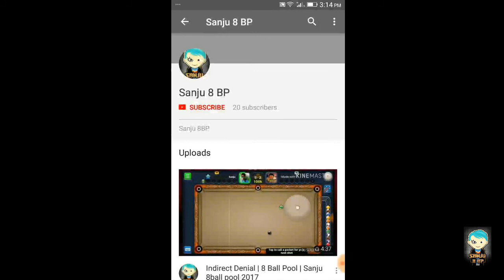8 Ball Pool - Insane Trickshots / Indirect Highlights ft. UGESH/ ATIF/KASHIF.